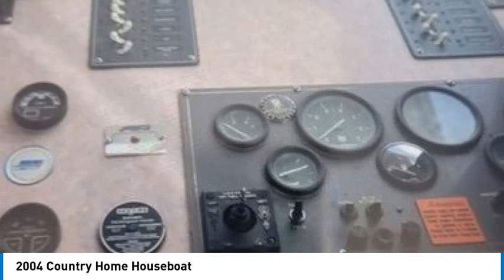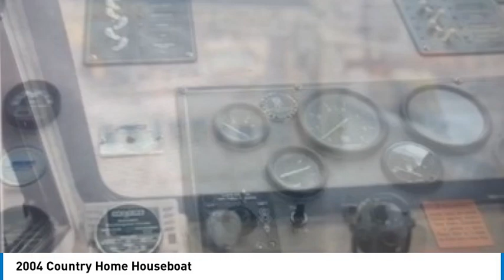2004 Country Home Houseboat 11183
2004 Country Home Houseboat

1941 south 42nd st suite 416J

2004 Country Home Houseboat The 2004 Country Home Houseboat offers a unique blend of comfort and adventure on the water, making it perfect for family vacations or weekend getaways. With spacious living areas, this houseboat features cozy sleeping quarters, a well-equipped kitchen, and a comfortable lounge space for relaxing and entertaining. Its expansive deck provides plenty of room for sunbathing or enjoying stunning views, while the reliable engine ensures smooth cruising to your favorite spots. Designed for both relaxation and recreation, the Country Home Houseboat is an ideal choice for those looking to explore lakes and rivers in style and comfort. This houseboat features four bedrooms plus an additional bed in the dining room, and two bathrooms-each with a sink, and one equipped with a shower. It also includes two 115 HP outboard motors that are in good running condition. Being outboards, they can be easily tilted out of the water to prevent deterioration of the lower units. The boat is conveniently located just two blocks from the launch ramp. Dimensions are 59' X14'.